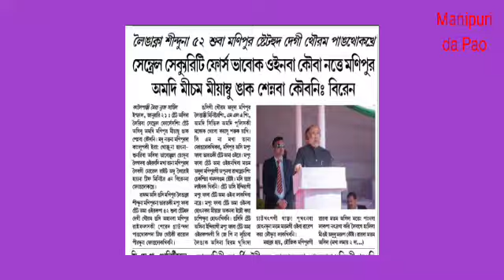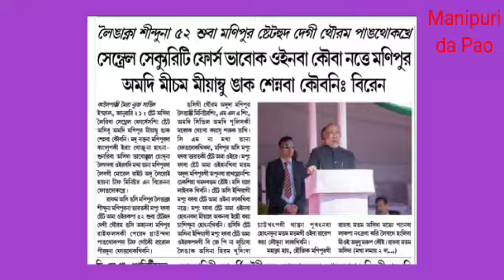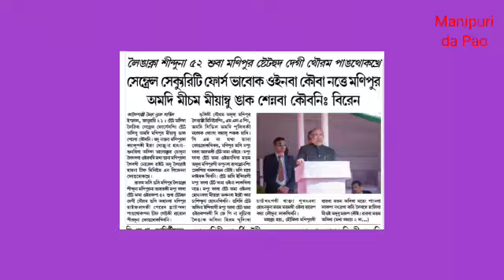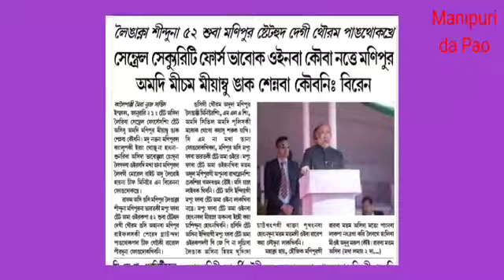ITLF 1di COTU na Condemn tourakli